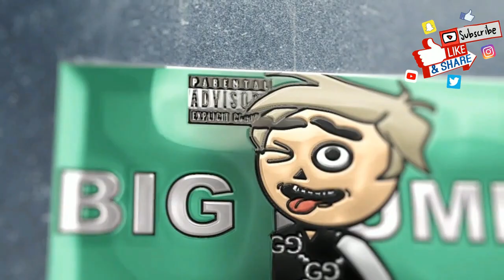An Epic George Floyd ANIME.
BLACKLIVESMATTER!